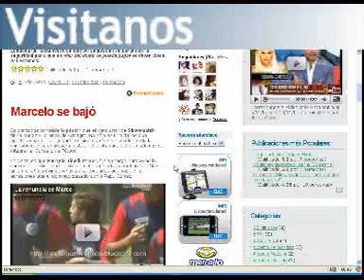Rocasalvo y cia sobre la novela de la noche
La periodista de espectáculos expresa su visión sobre la novela de la noche.